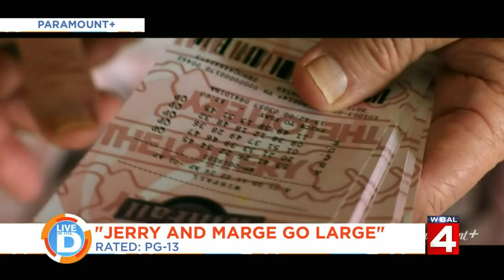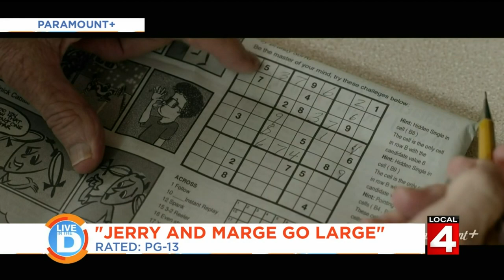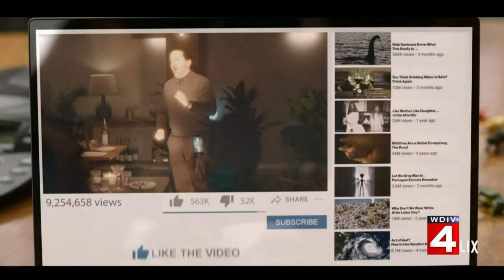Reel Talk with Greg Russell on Live in The D